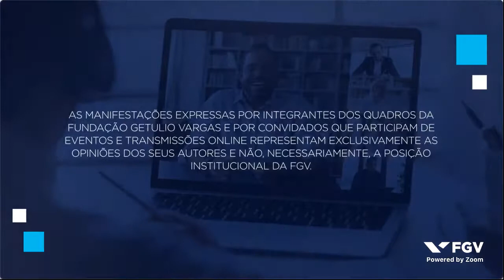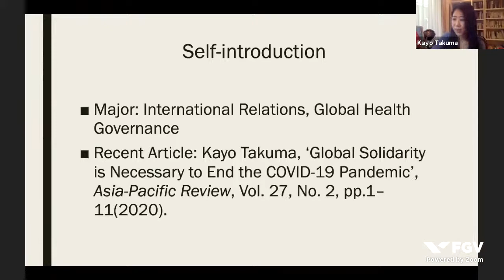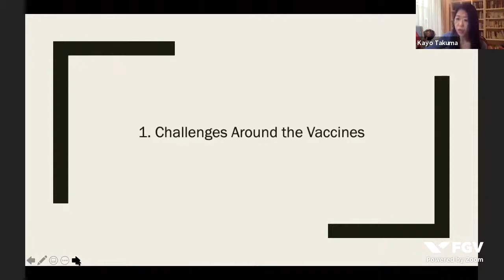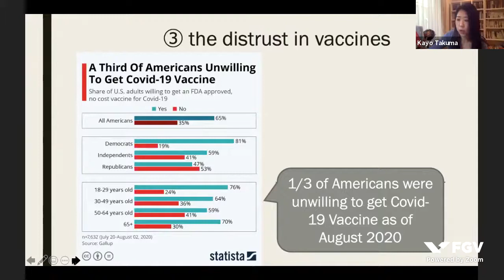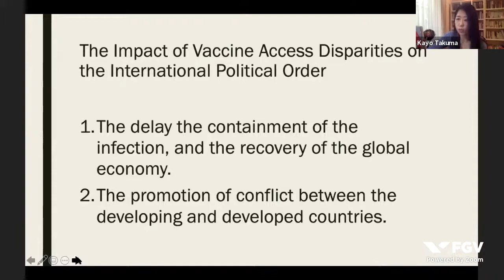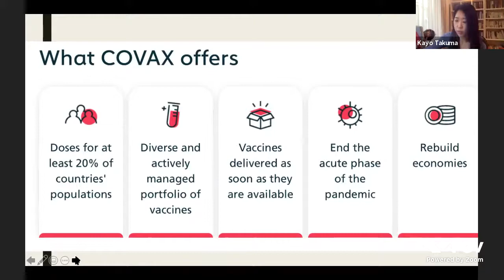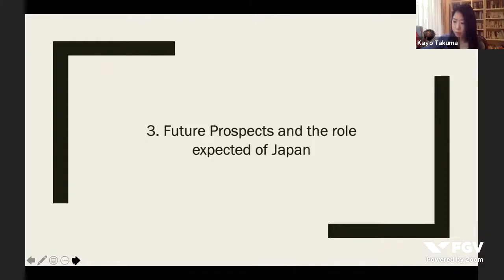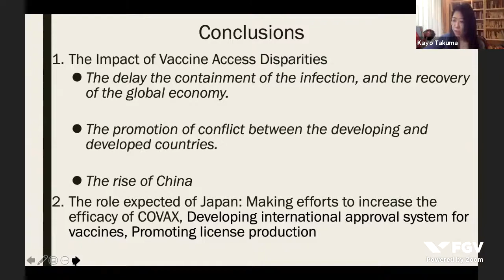Webinar | Japan-Brazil Panel: Vaccine Geopolitics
Em parceria com a Japan House São Paulo, a Escola de Relações Internacionais (FGV RI)  organiza uma série de três painéis para debater alguns dos principais temas que mobilizam a agenda internacional, reunindo especialistas do Brasil e do Japão.

O último painel da série recebe a Profa. Dra. Kayo Takuma, professora da Universidade Metropolitana de Tóquio, e o Prof. Dr. Oliver Stuenkel, Professor da Escola de Relações Internacionais da FGV, para abordar a geopolítica da vacina no mundo.

Palestrantes:
Kayo Takuma - Professora da Universidade Metropolitana de Tóquio
Oliver Stuenkel - Coordenador do programa de pós-graduação da Escola de Relações Internacionais (FGV RI)

Moderadores:
Luana Margarete Geiger - Pesquisadora Assistente (FGV RI).

O evento é em inglês, sem tradução simultânea.
Para acessar o cronograma completo dos Painéis Japão-Brasil de 2021, clique

Este foi um evento promovido por FGV RI no dia 17/03/2021